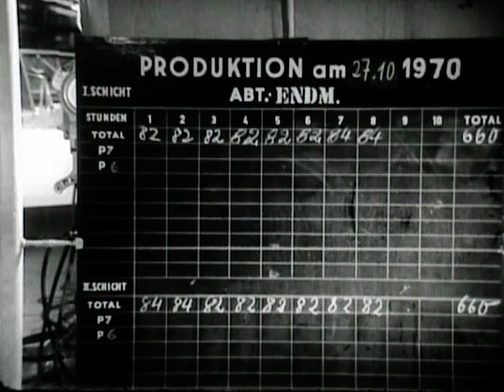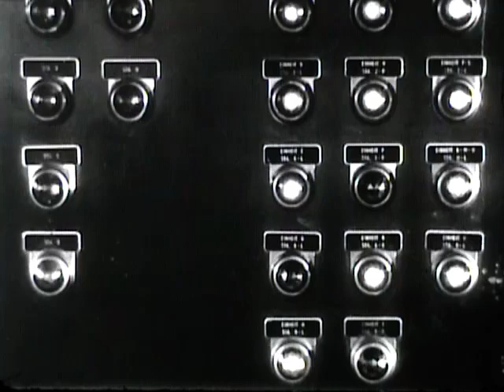Produktion Ford Capri MK1 1970 - Ford Werke Köln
Fliessfertigung Im Autobau